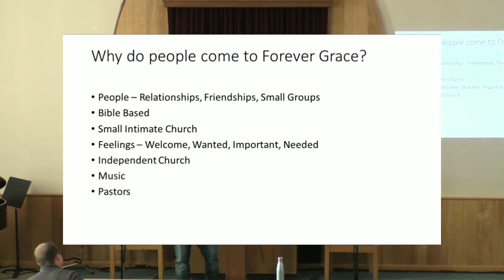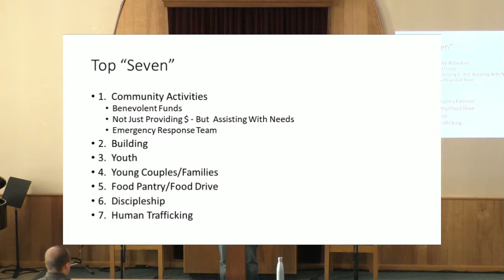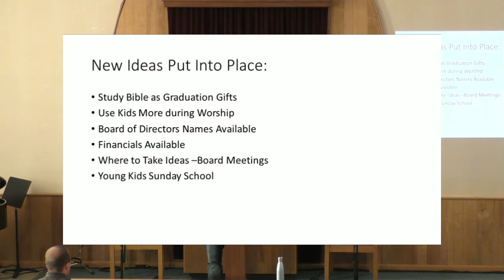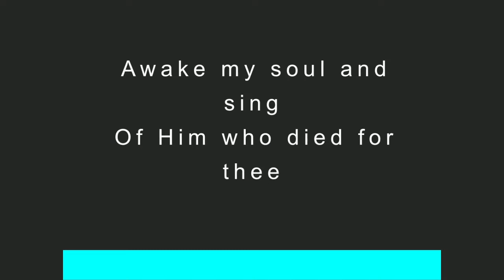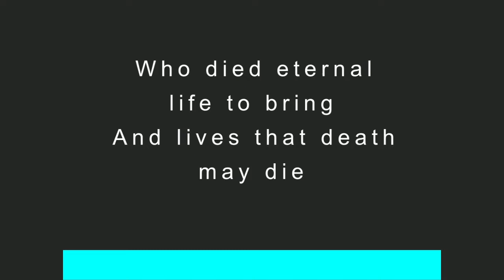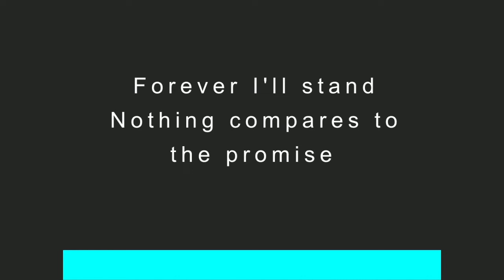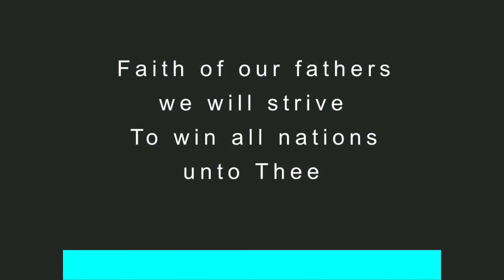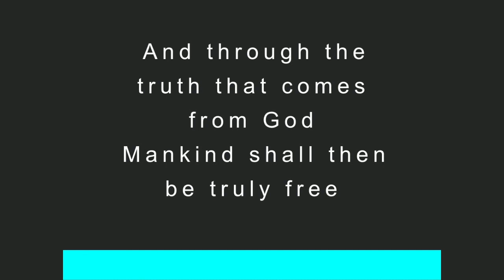Rules 9/18/22 Pastor Gary Sims